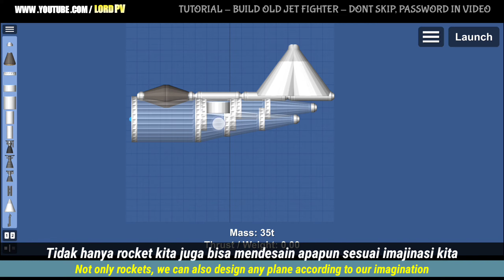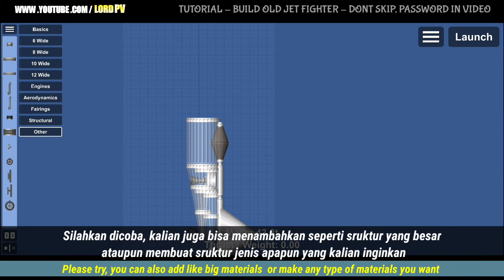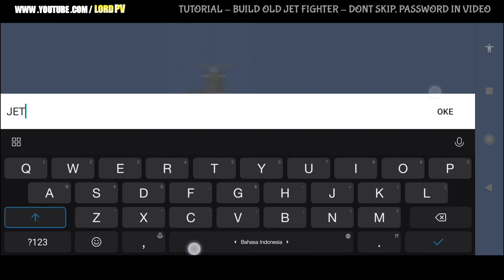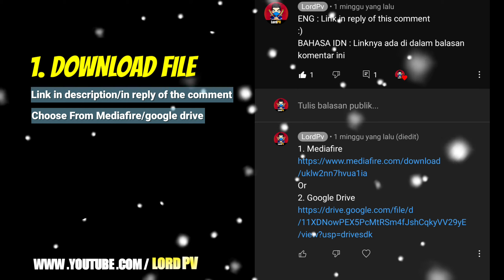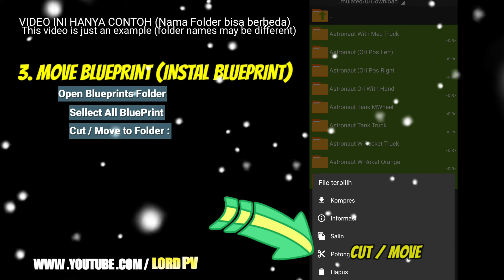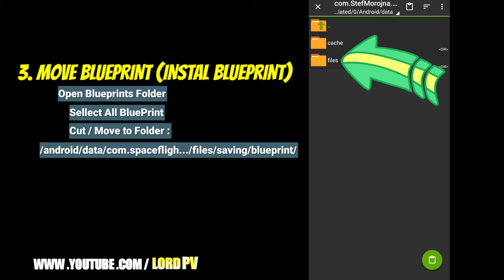BLUEPRINTS Spaceflight Simulator JET FIGHTER OLD DESIGN - Tutorial LordPv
Comments as many, The best comment, it will be put to be draw and get the prize

= SPACE FLIGHT SIMULATOR Unloked  :
PLEASE CHECK COMMENT

HELLO GUYS
Welcome to channel
LORD PLAYER VIDEOGAMES
(LORD-P.V)

LORD PV channel presents videos about:
Games Info / Review, Games Tutorial, All about BUG, & Entertainment

Hope you will get good game to play or request good game.

Business & partnership :
DM Instagram : lordpv
Thanks